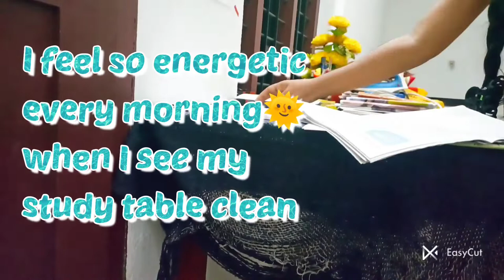cleaning my messy study table & room |night vlog🧹